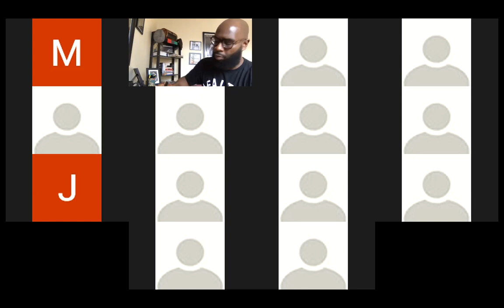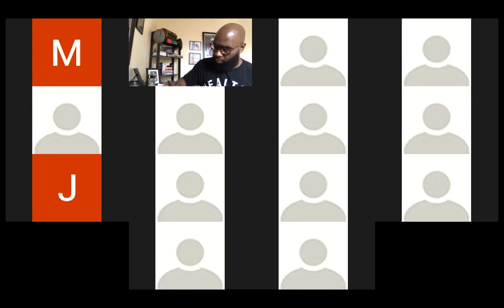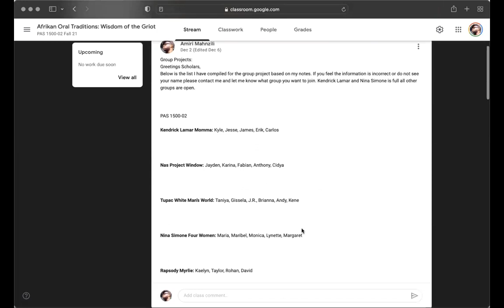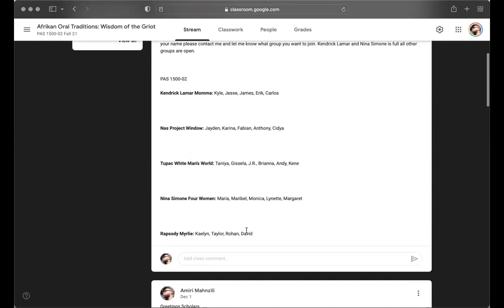PAS 1500-02 12 8 21 Zoom Lecture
PAS 1500-02 Afrikan Oral Traditions: Fred Moten All That Beauty